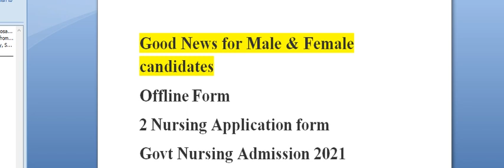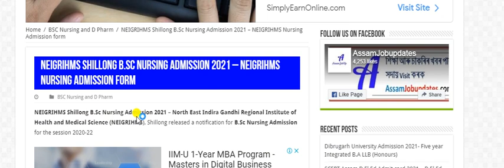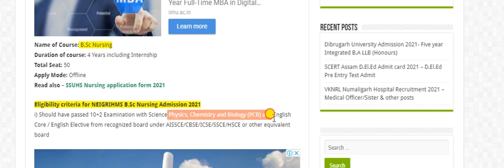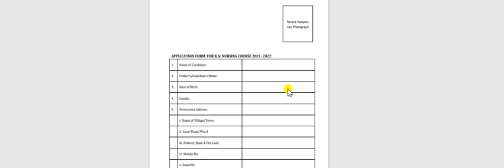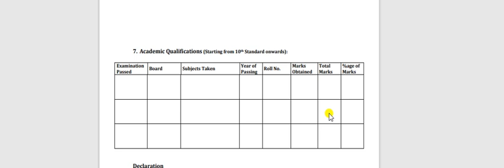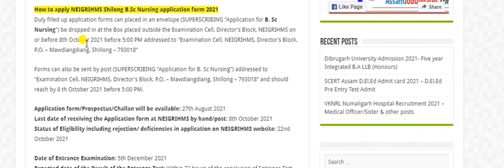Good news students | Govt Nursing application form 2021 | Nursing apply start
Govt Nursing application form 2021